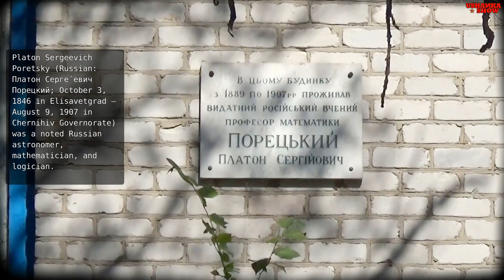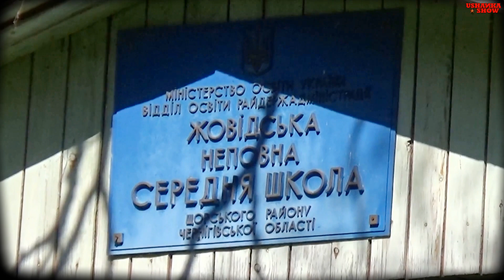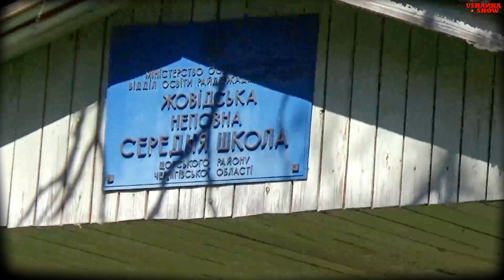Abandoned Soviet-era School in Northern Ukraine with Interesting History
Abandoned places in the Soviet Union. Abandoned Soviet places. Abandoned Soviet-era school located in Northern Ukraine.